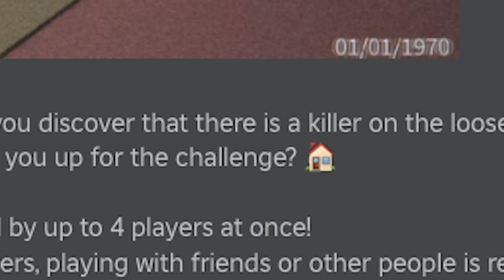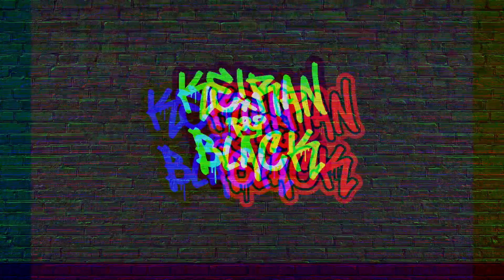MrBeast and the Midnight Intruder